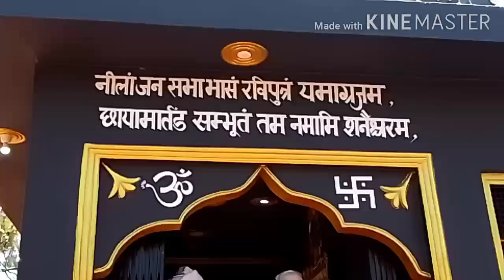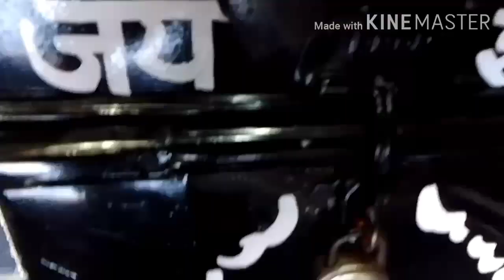Shani dev temple vlog Hatli jamwalan, nurpur, kangra | 🕉🙏 jai shani dev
This is a recently made temple of shani dev it is in hatli jamwalan , tehsil Nurpur, district kangra, Himachal pradesh. this is a very beautiful location I hope you will visit
thankyou,
Anurag
Anurag's creations YT